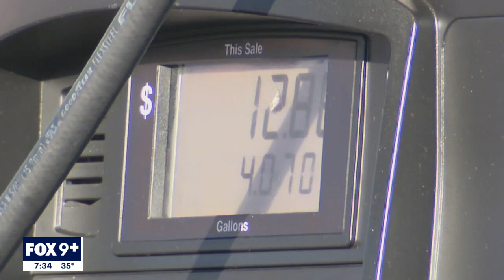State of the Union address needs to reassure county I KMSP FOX 9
President Joe Biden stepped to the rostrum of the House chambers Tuesday night to give one of the most important speeches of his young presidency to sell his agenda.